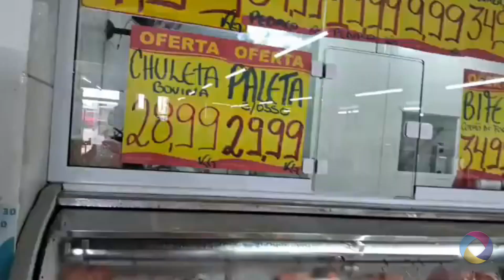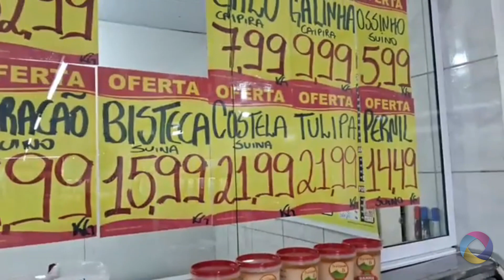Promoções do dia no Supermercado JJ